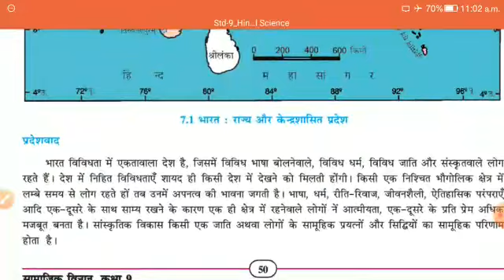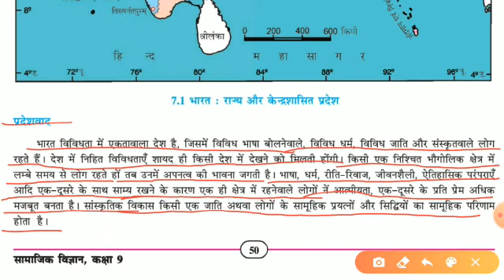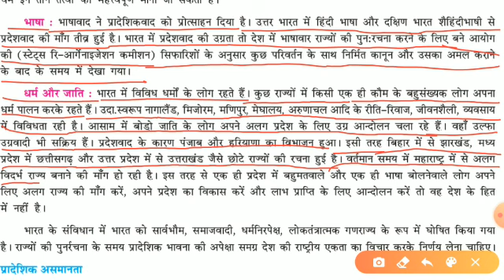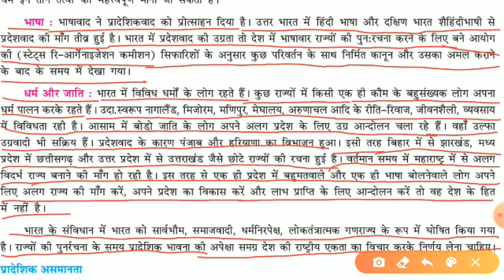h m std 9 sub s s lesson 7 video 5